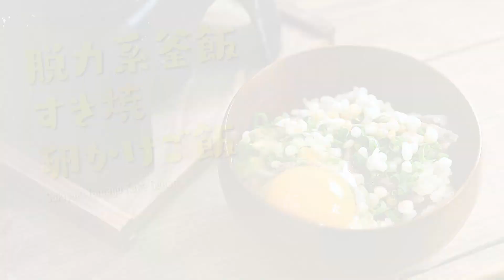すき焼のたれで脱力して作ったら、驚くほどうまかった「脱力系釜飯 すき焼卵かけご飯」エバラ食品タイアップ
Nadiaさんから頂いた「エバラ　すき焼のたれ」が
すでにおいしいので
何だかたまには緩いのつくろうと思った釜飯第三弾です。
単に炊いて好きなものを振りかけまくるといった
釜飯つくってみました。
手を抜いた割にすき焼雑炊っぽくなってめっちゃおいしいです。
エバラさんのすき焼のたれすごい。

需要があるようでしたら脱力系の釜飯、今後も作っていきたいと思います。

→釜の場合の水：170~190ml
・米…1合
・牛肉…100g
・エノキダケ…30g
【A 炊き込む調味料等】
　・「エバラ　すき焼のたれ」…大さじ2
【B 食材・薬味など】（例）
　・卵…2個（茶碗一杯につき1個）
　・ネギ…お好みで（例：大さじ1）
　・天かす…お好みで（例：大さじ1）
　・ラー油…お好みで（例：ひと回し）
　・醤油…お好みで（例：ひと回し）

◇作り方
①牛肉は食べやすい大きさに切り、エノキダケは石づきを切り落とし、半分の長さに切る。米は洗って浸水させておく

②【釜の場合】：浸水させた米を釜に入れてから、水を170~190mlくらいを目安に入れる。（水の量はお好みで調整してください）【A】の調味料等を加えて軽く混ぜ、牛肉、エノキダケをのせ、炊飯する。
【土鍋の場合】：浸水させた米を土鍋に入れてから、水を170~190mlくらいを目安に入れる。（水の量はお好みで調整してください）【A】の調味料等を加えて軽く混ぜ、牛肉、エノキダケをのせる。鍋の蓋をした状態で中火にかけ、水が沸騰したら火を弱火にし15分くらいご飯を炊く。蓋を開け水がなくなっていたら炊き上がり（蒸気が上がらなくなるタイミングが目安です）。
【炊飯器の場合】：浸水した米を炊飯器の内釜に入れてから【A】の調味料等を加え一合分の目盛りまで水を入れたら軽く混ぜる。用意した牛肉、エノキダケをのせて普通に炊飯する。

③炊きあがったら底からひっくり返すようにふわっと切るように混ぜる。蓋をして10分蒸らしたら取り出し器に盛る。器に盛ったら【B】の材料をお好みでのせる。

↓釜飯作っている、カマドン釜飯チャンネルの紹介↓

毎週土曜日18時にチクチク釜飯をアップしてますので

★カマドン釜飯の釜飯活動★

【メインサイト】
色々作るときに意識した記事とともに掲載
ほかにもいろいろ計画していることとかも発信予定。

SNSは日々の食事写真もつぶやいてます。

・分量等は自分の好みで作っているためお好みに合わせご調整ください。
・釜で炊かれる場合は固形燃料で炊いているため火力にはばらつきがあります。そのため炊き上がりの水の分量はお好みでご調整ください。